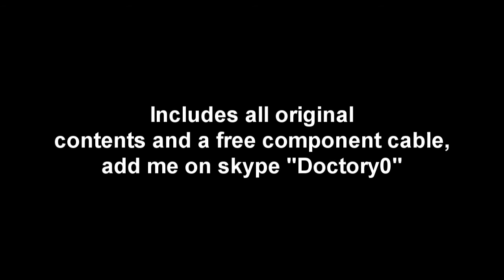Selling HD PVR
Skype: Doctory0